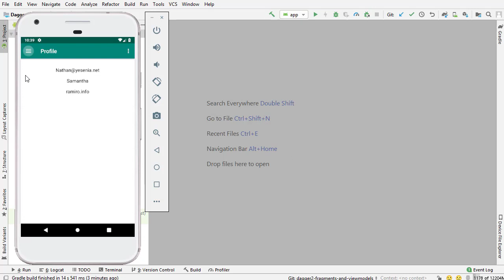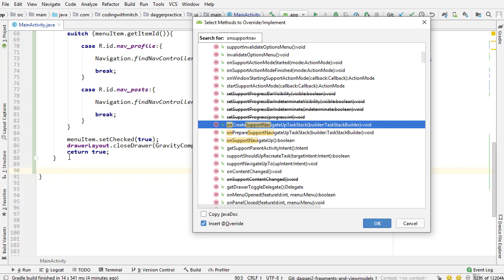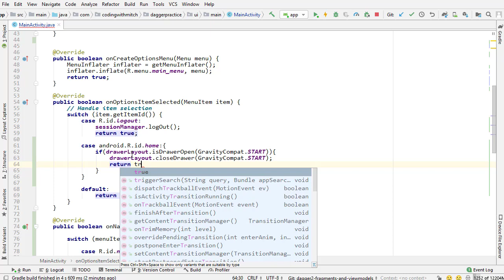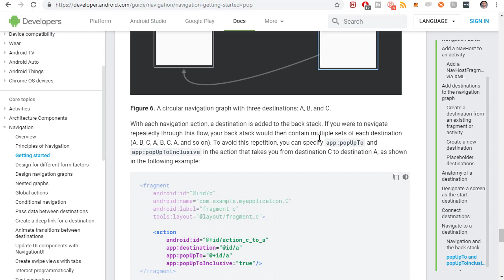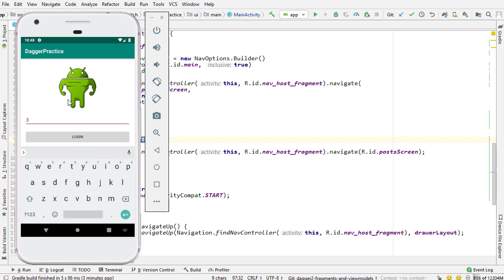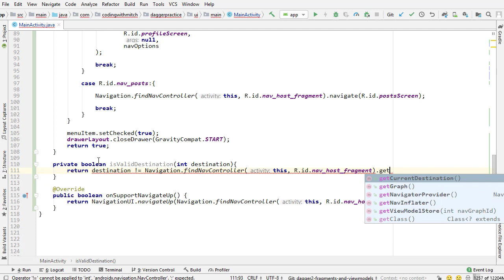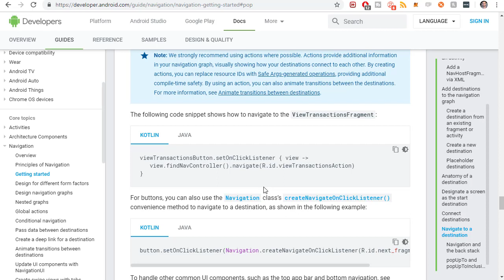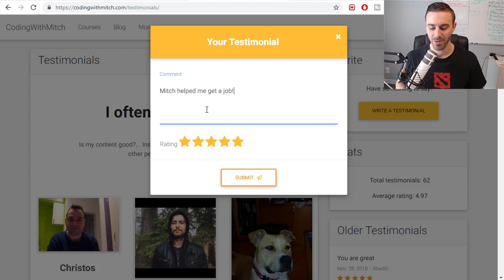Resolving Problems with NavController and Navigation Graph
In this video I solve some of the issues I outlined in the previous video regarding the android navigation architecture component.